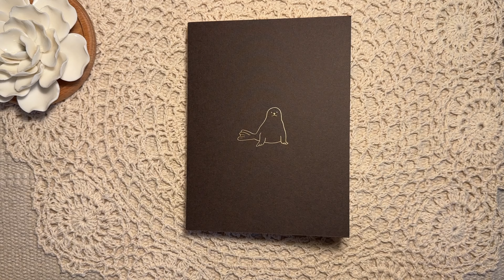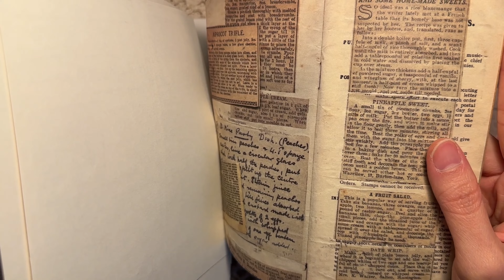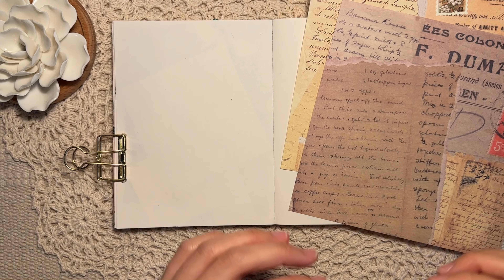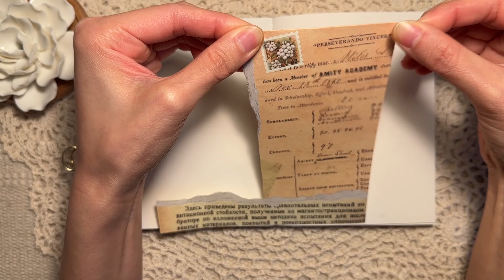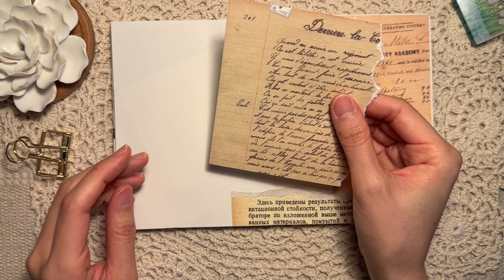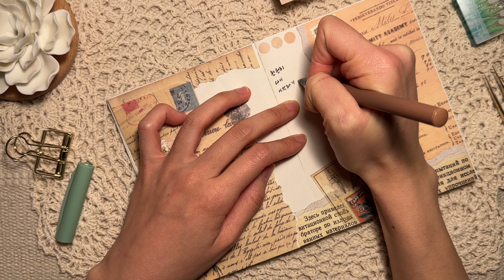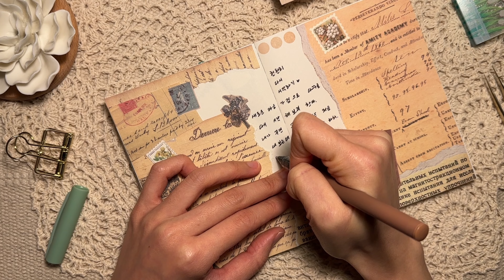[다꾸 ASMR] | 천천히 다시, 나의 템포로. | 빈티지다꾸 | journal | journaling | scrapbook | scrapbooking | コラージュ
안녕하세요 아우르입니다 : )
제가 다꾸로 영상을 올리기 시작한 지 생각보다 오래되었더군요.
체감상 한 달 조금 넘은 것 같은데 말이죠 :)
아마 썸네일을 보신 분들은 아시겠지만 전의 영상과는 조금 분위기가 다르신 걸 느끼실 수 있으실 거예요. 그동안 다꾸영상을 찍고 올리면서 미처 생각지도 못한 부분에서 많은 고민이 생기게 되었어요. 그래서 스트레스도 받고 한동안 즐겁지도 않고 그랬다가, 최근에서야 저 나름의 개편이라고 할까요? 이제는 저의 속도에 맞추어 가보려고 해요. 마냥 잘하고 예쁜 다꾸가 나오려고 하기보다는 제 손에 맞는, 제 느낌에 맞는 저만의 다꾸를 찾아가려 합니다. 잘 찾아갈 수 있을까 걱정도 들지만, 이 또한 새로운 발전이지 않나 싶습니다.
그럼 이것으로 이만 말을 줄이고, 모두들 편안한 밤 되시길 바랍니다 :)

💛인스타계정 : with_aur